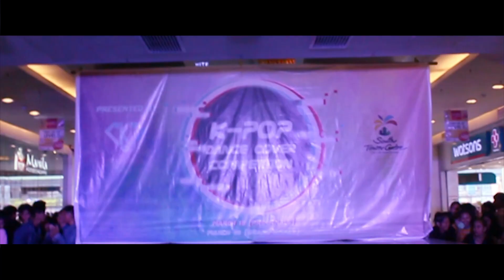[PERF] B166ER - KDCC S4 Pre-Finals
B166ER covering - 불러줘 (Ring Ring Ring) by VERIVERY

Members:
Kien
Dhendiel
Wen Kroy
Clint Jay
Elmer
Justin
Phillipp John